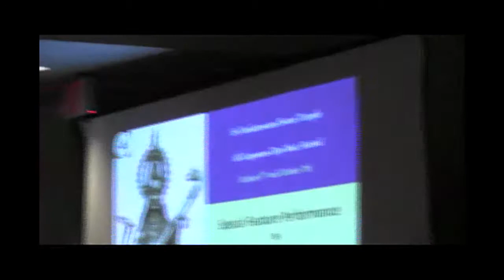SRI VENKATESWARASWAMY TEMPLE: ACD MUSIC FESTIVAL: FEATURED CONCERT: HARISH GANAPATHI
(SRI BALAJI TEMPLE)
AURORA, ILLINOIS

ALL COMPOSERS DAY MUSIC FESTIVAL

FEATURED CONCERT:

HARISH GANAPATHY: VOCAL
V.K.S. MURARI: VIOLIN
ATHREY NADHAN: MRIDANGAM